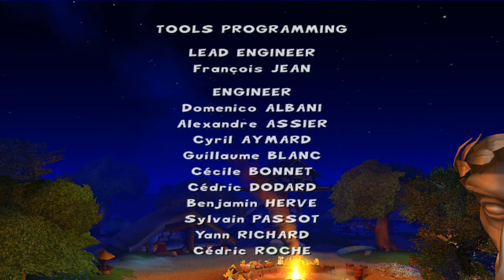Asterix & Obelix XXL - Walkthrough - Part 10 (END)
Level:  Rome (END)
- Platform: PC
- About Game:
Asterix & Obelix XXL is an action adventure video game released between 2003 and 2004.It is based on the French comic book series Asterix, about the Gaulish warrior Asterix in the year 50 BC, as he and his best friend Obelix, battle the Romans.
Despite the common sense may indicate that "XXL" is a Roman number, it is actually an initialism for "extra extra large", meaning the game has a great number of additional features. It was released in the United States (for PlayStation 2 only) with the title Asterix & Obelix: Kick Buttix.

A sequel was released the following year, Asterix & Obelix XXL 2: Mission Las Vegum.